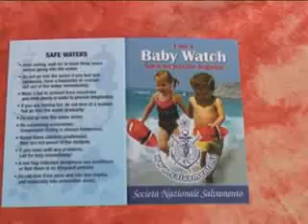SANREMO : I BABY BAGNINO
Si  è  svolto  ieri  presso  i Bagni Paradiso a Sanremo  organizzata  dalla Società Nazionale  di Salvamento un  evento  per  i  bambini volto  alla  promozione diffusione  dell'educazione  al mare e  alla  sicurezza in acqua  Al termine della  manifestazione  tutti  i piccoli partecipanti  hanno ricevuto  il brevetto da  baby watch.